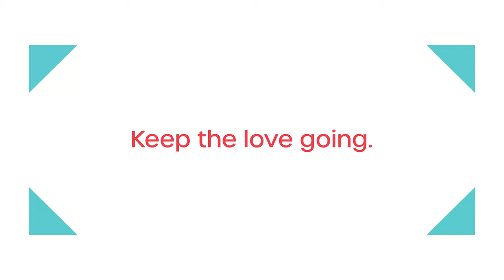Will Power - Keep the Love Going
The Victoria Foundation is excited to once again partner with Will Power, a national movement encouraging Canadians to think differently about giving and leaving a gift to charity in their Wills.

Leaving a gift in your Will to the Victoria Foundation can make a large and lasting contribution, and you can still support your loved ones in the future.